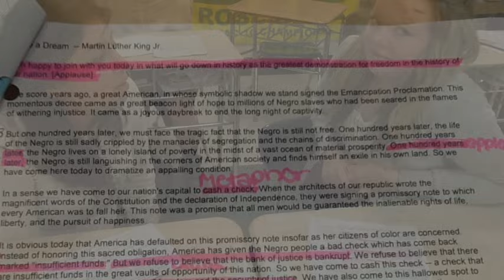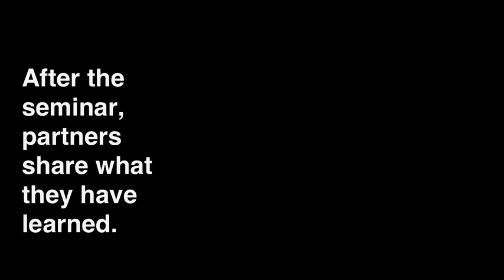Walker Middle School Socratic Seminar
Stephen Daniels's 8th grade AVID class discusses "I Have a Dream" in a socratic seminar.